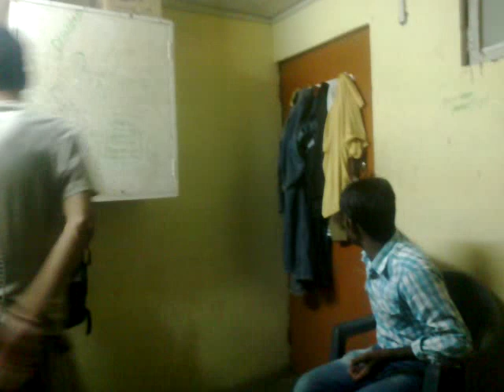ragging by seniors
manoj vishkarma from hcet jabalpur ragging students of jabalpur engineering college. phone no...07509936308